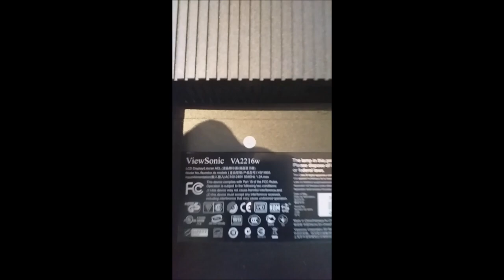Naprawa monitora Viewsonic 2216W 2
Klasyczna usterka monitora.